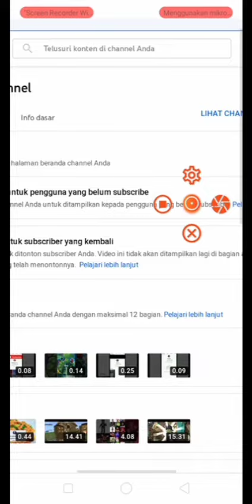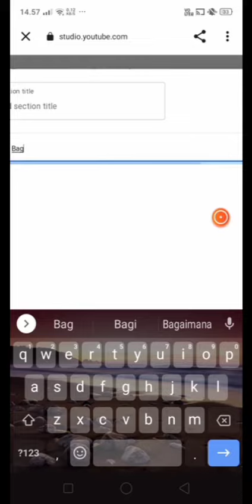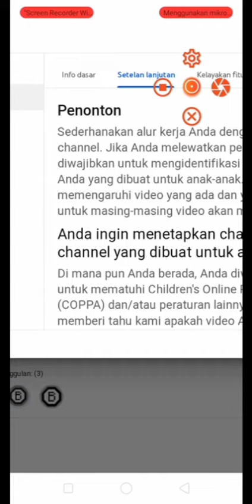cara mengaktifkan teks komunitas YouTube kalau subscribe 500 lebih